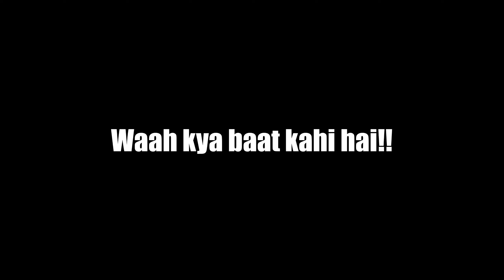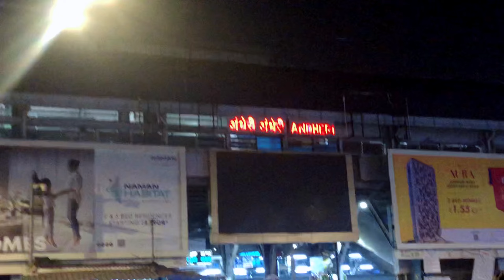Crazy Night In Mumbai ft [New Gym]🥵2024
In this video-:
I did 130kg Squat | 150kg Deadlift and my little other isolation exercises

Then I met an autowala  who talks about Mumbaikar girls

And while goin back home caught a transgender kissin a man in local train

Just go an watch dude it is one of the best vlog of mine.
Track Name: Infraction, Emerel Gray- Pa Ta

Signing off
Suryakant Singh